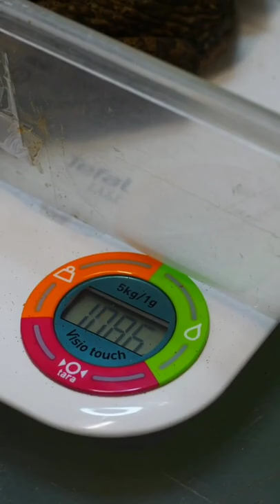Le plus gros CRAPAUD du monde ! 😱 @AMDE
Il est mignon ou il vous fait peur ?? 🐸 Dites-nous en commentaire !

Yvan nous présente le crapaud buffle (Rhinella marina) : un énorme amphibien qui pèse son poids !

🎥 Vidéo tournée au centre de formation lafermetropicale !

Chaque jour, un nouveau short à découvrir sur notre chaîne Youtube !